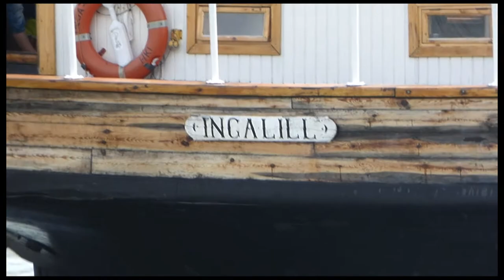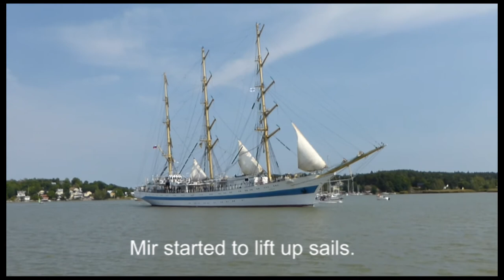Gangut Regatta | Ships are leaving Turku, 3.8.2014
Turku, Ruissalo, Kansanpuisto. Gangut-Regatta ships are leaving Turku. 3rd August 2014.
Camera: Panasonic TZ20.